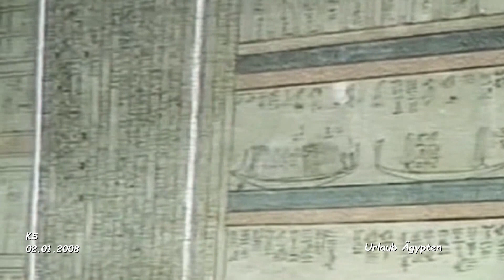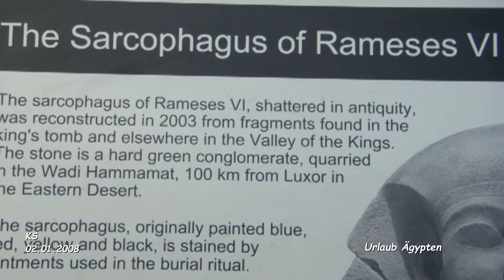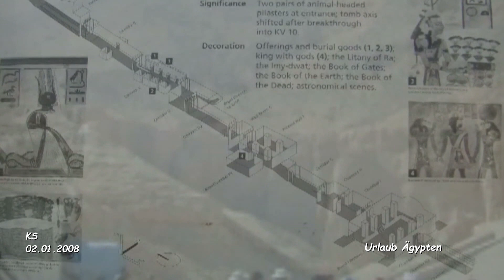Tal der Könige - Ägypten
Ägypten Urlaub - Weihnachten 2008
Tag 2 - Film 12

Tal der Könige

Das Tal der Könige war eine Nekropole im Alten Ägypten, in der bis heute 64 Gräber und Gruben aufgefunden wurden. „KV65" ist eine Radaranomalie, die als Grab gedeutet wird, aber bis heute nicht weiter untersucht wurde.

Im Tal der Könige sind insbesondere die Gräber der Herrscher des Neuen Reichs (ca. 1550 bis 1069 v. Chr.[2], 18. bis 20. Dynastie) zu finden. Das Tal befindet sich in Theben-West, gegenüber von Karnak, am Rand der Wüste und ist gesäumt von hohen Bergen, namentlich durch die natürliche Felspyramide el Korn oder el-Qurn („das Horn"). Nahezu das gesamte Gebiet von Theben-West bildet eine riesige Nekropole. Südlich davon liegt das Tal der Königinnen.

Trotz jahrtausendelanger Aktivität von Grabräubern und Plünderern lieferte das Tal der Könige den Ägyptologen der Neuzeit noch zahlreiche höchst wertvolle Grabungsfunde. Unter anderem wurde hier das weitgehend unversehrte Grab des Tutanchamun (KV62) im Jahr 1922 von Howard Carter entdeckt.